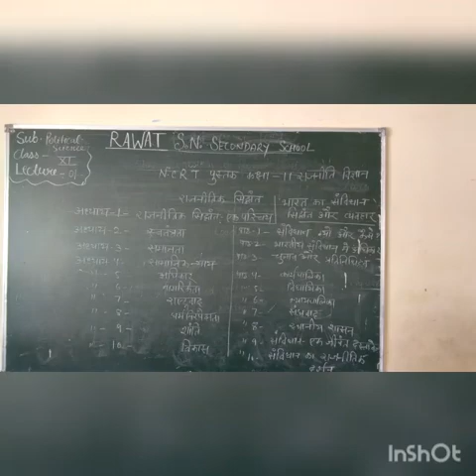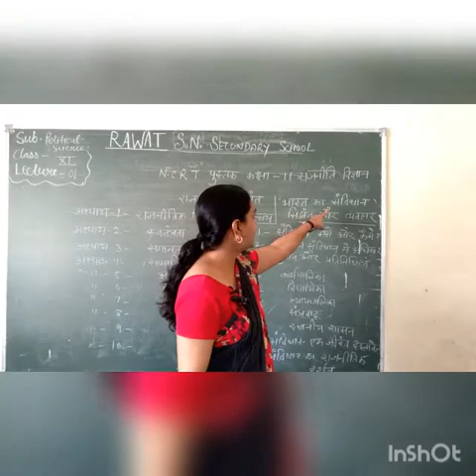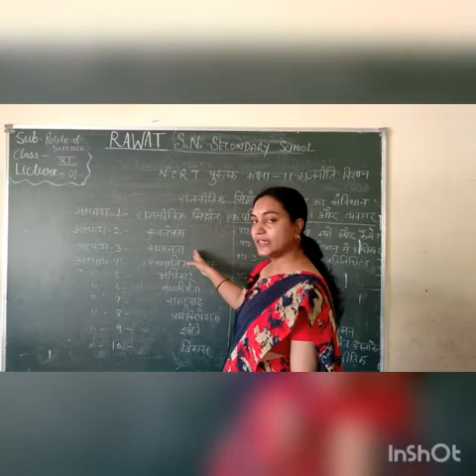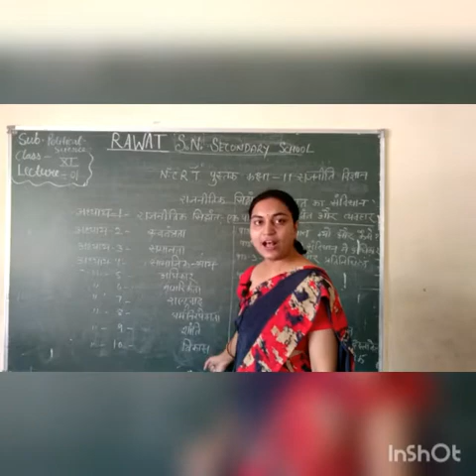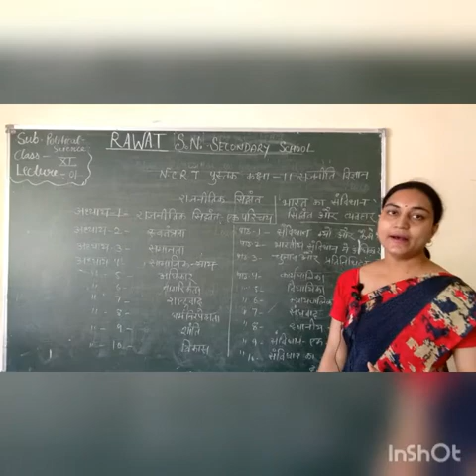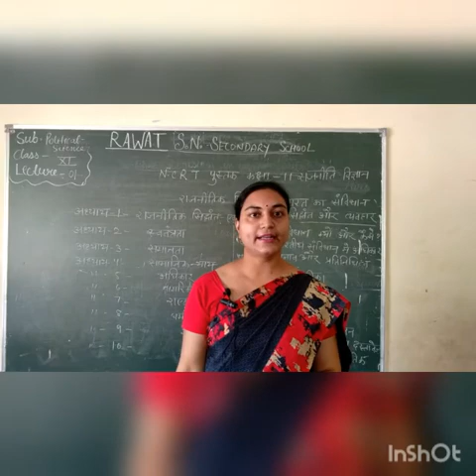Lecturer -1 sub -Political science, Class-11th (H. M)